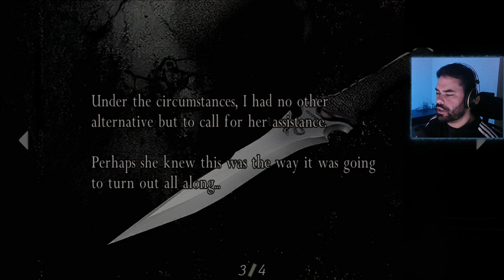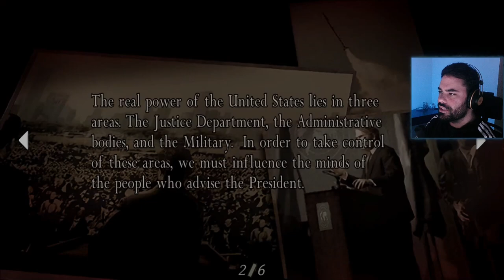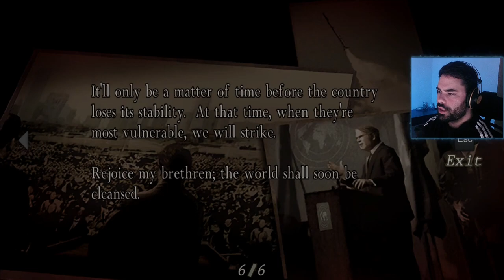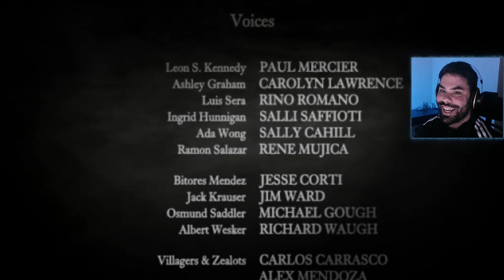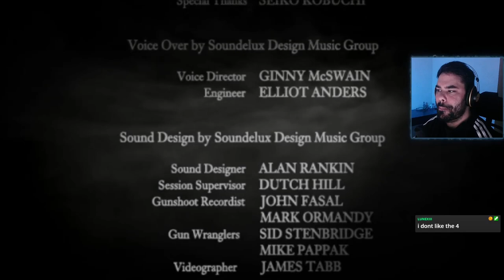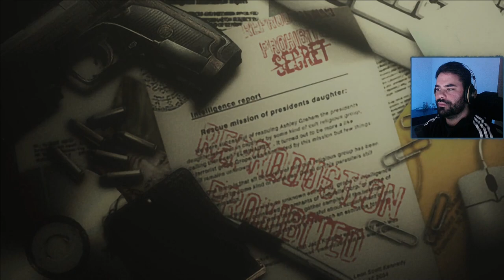Resident Evil 4 | Part 3 END